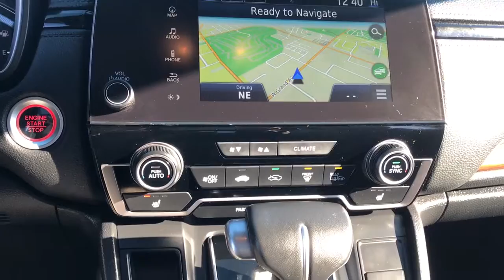2018 Honda CR-V near me Elmhurst, Carol Stream, Bloomingdale, Itasca, Hinsdale, IL 00896A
MOLTEN LAVA Used 2018 Honda CR-V available near me in Elmhurst, Illinois at Honda on Grand. Servicing the Carol Stream, Bloomingdale, Itasca, Hinsdale, IL area.

2018 Honda CR-V Molten Lava Pearl CARFAX One-Owner. Clean CARFAX. Certified. Touring AWD CVT 1.5L I4 DOHC 16VAwards:* Motor Trend Automobiles of the year * 2018 KBB.com 10 Most Awarded Brands * 2018 KBB.com Brand Image AwardsKelley Blue Book Brand Image Awards are based on the Brand Watch(tm) study from Kelley Blue Book Market Intelligence. Award calculated among non-luxury shoppers. Kelley Blue Book is a registered trademark of Kelley Blue Book Co., Inc. 27/33 City/Highway MPGHondaTrue Certified Details:* Warranty Deductible: $0* Powertrain Limited Warranty: 84 Month/100,000 Mile (whichever comes first) from original in-service date* Limited Warranty: 12 Month/12,000 Mile (whichever comes first) after new car warranty expires or from certified purchase date* Vehicle History* 182 Point Inspection* Roadside Assistance* Transferable Warranty* Vehicles purchased within New Vehicle Limited Warranty period: extends New Vehicle Limited Warranty to 4 years*/48,000 miles*. Roadside Assistance for the duration of the Certified Pre-Owned Limited Warranty. Up to two complimentary oil changes within the first year of ownership. SiriusXM 90-Day TrialCall or Come to Honda On Grand in Elmhurst and get a deal that you can smile about!